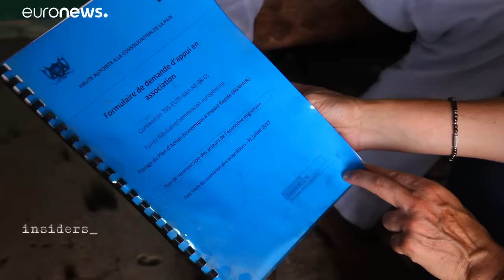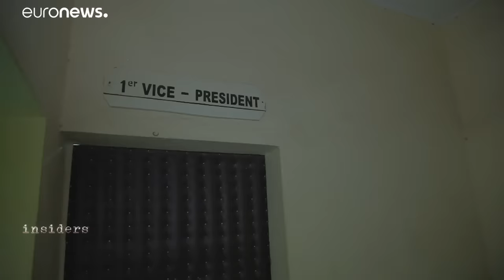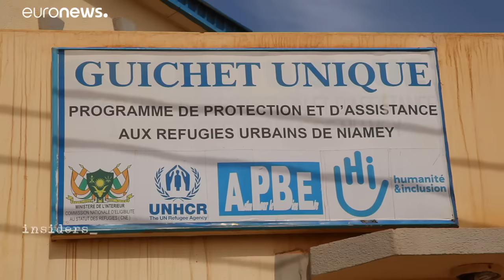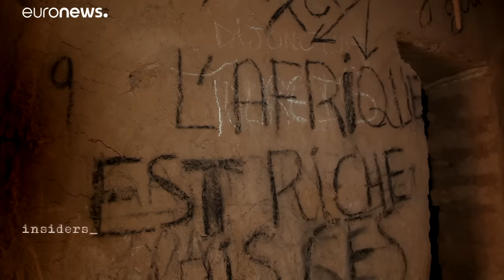Niger: Africa's migration sentinel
On the immigration, terrorism and global warming frontlines, one of the world's poorest nations has a multitude of problems piecemeal aid will not solve.…